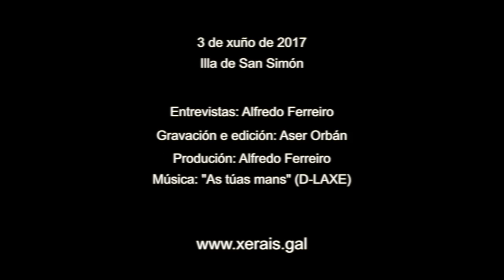Manuel Esteban: Premios Xerais 2017